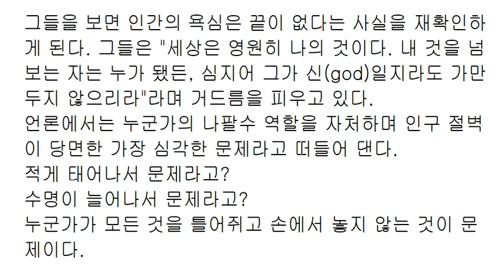이 좋은 세상this gorgeous world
내가 이 좋은 세상을 만들었어.
물론 다른 사람들이 나를 도와주긴 했지.